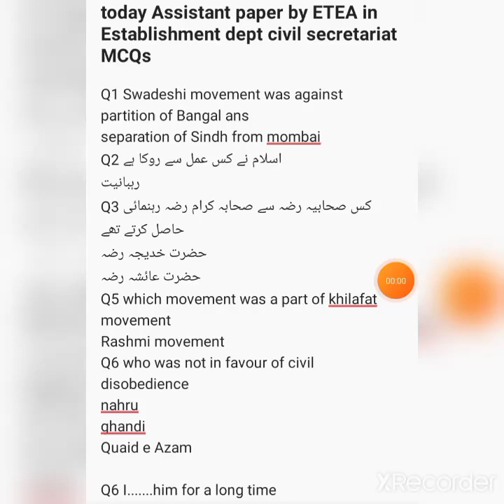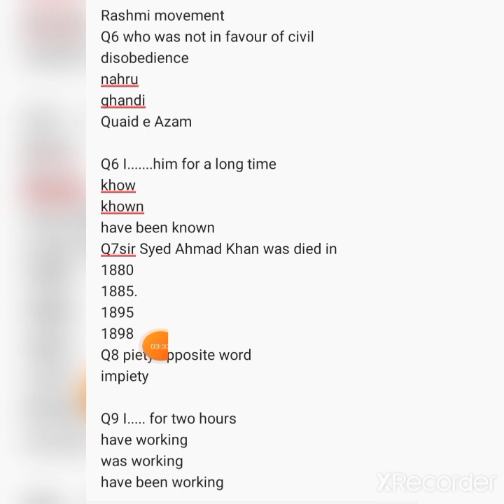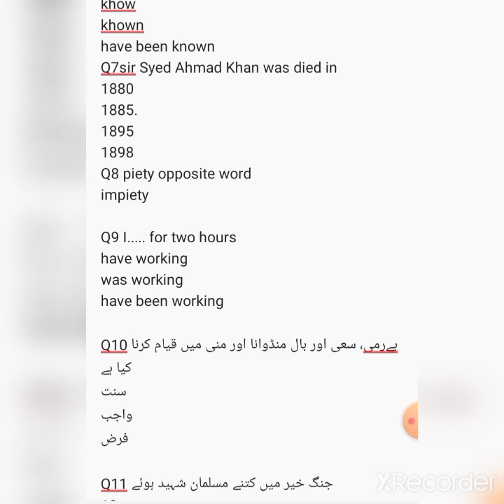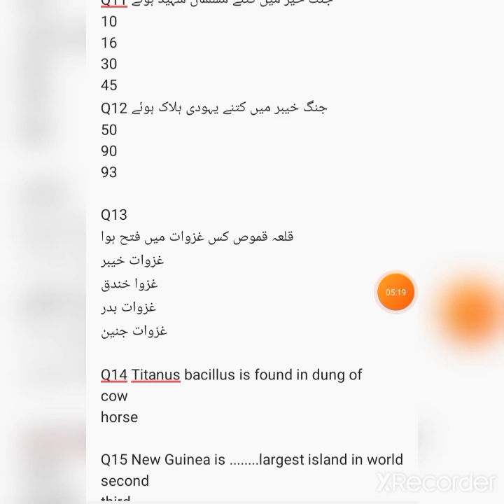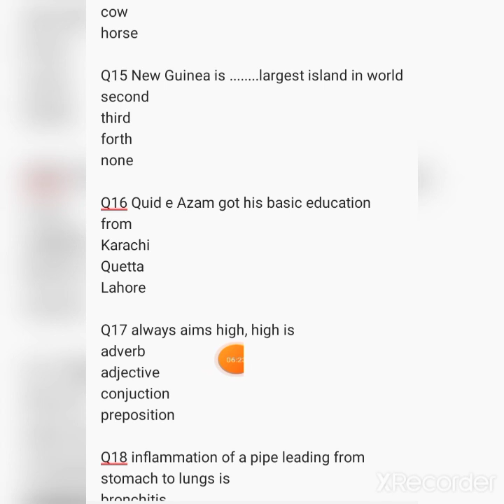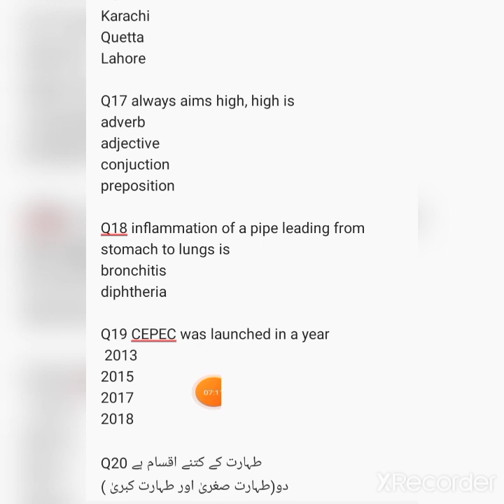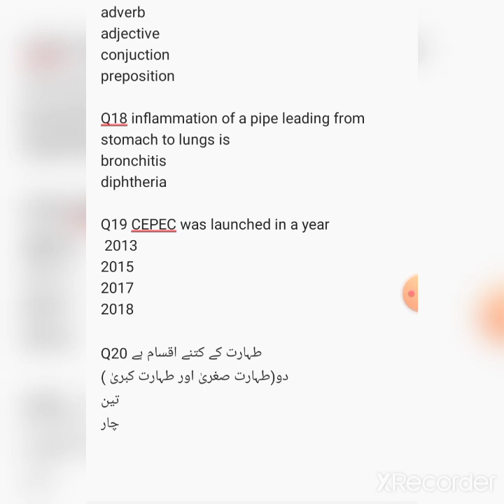Toady ETEA assistant test|Establishment dept civil secertiriate assistant paper/|part 1